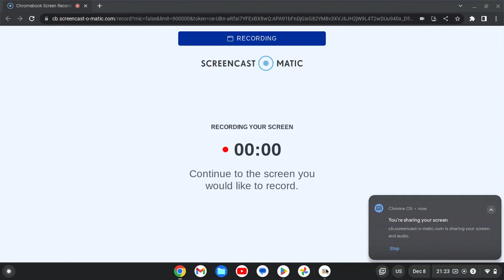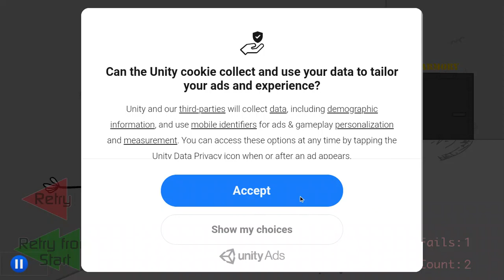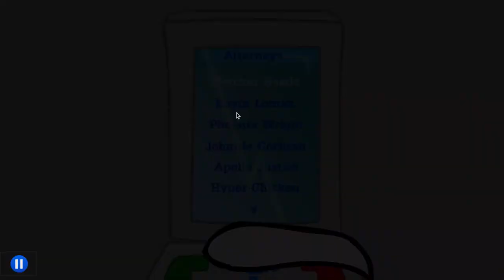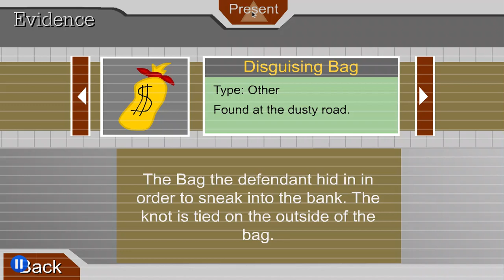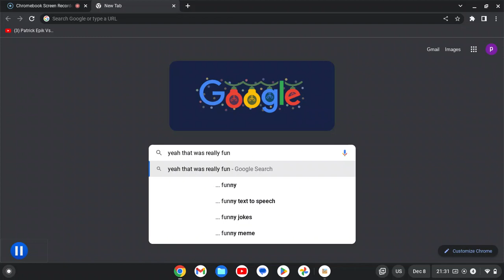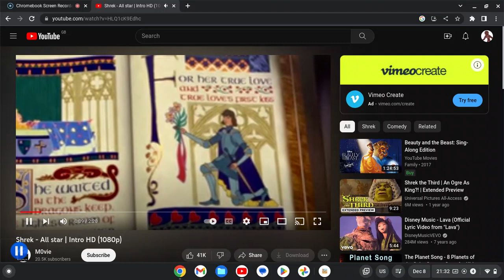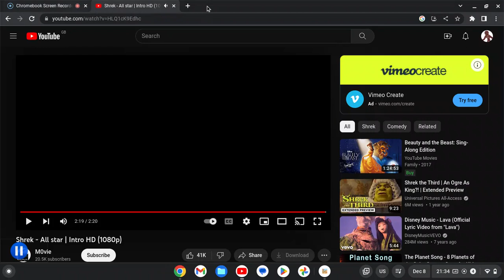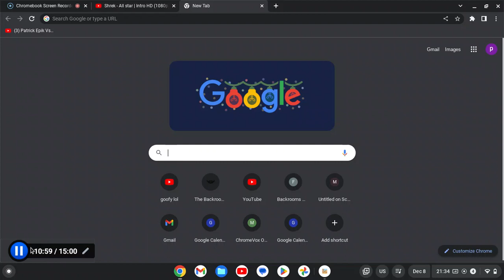etp all endings (and a bonus)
eh i cant think of a description. go sub to @charli_emo122 if u wanna. u should sub to @RandomEditGuy3630 or else ur uncool. yeah thats pretty much it lol.